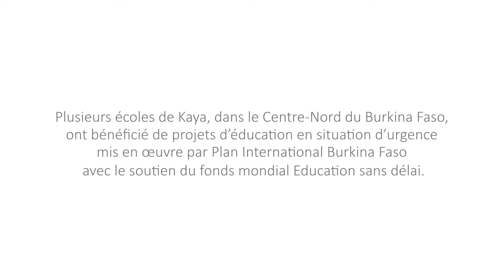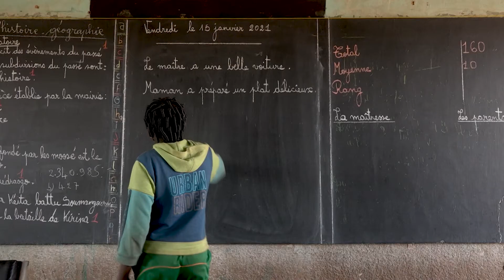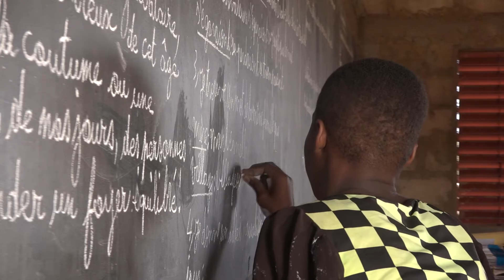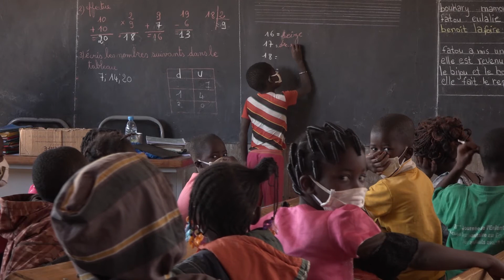Film education amid conflict and crisis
In Kaya, in the Centre-North region of Burkina Faso, children who have been internally displaced as well as from host communities attend schools supported by Plan International. The Sahel crisis has forced the closure of thousands of schools in Burkina Faso, with teachers assaulted and killed, and many schools and educational resources destroyed.

As well as providing training for teachers, Plan International with funding from Education Cannot Wait has constructed additional classrooms for the expanding numbers of students and provided pupils with school kits to help their return to school.